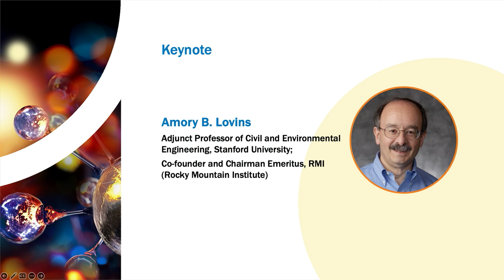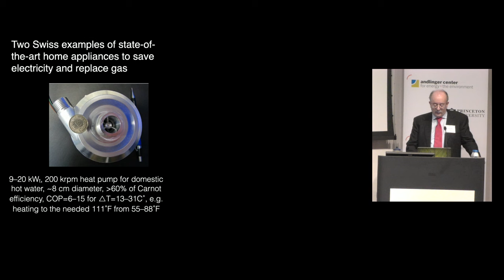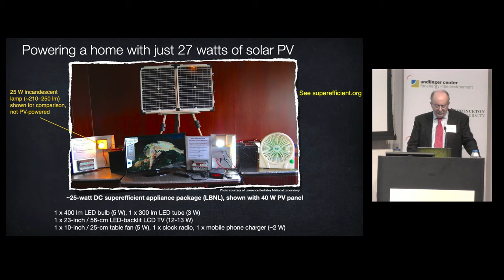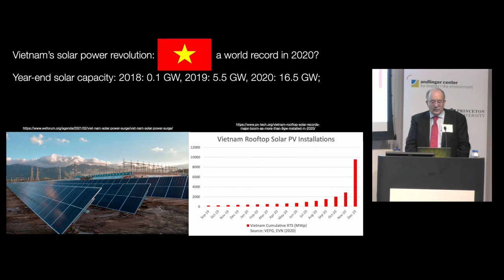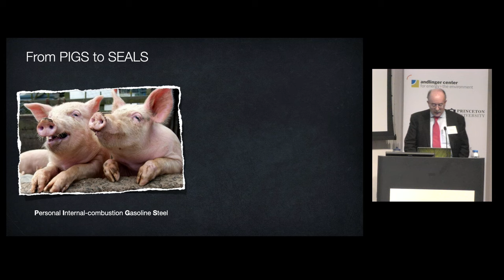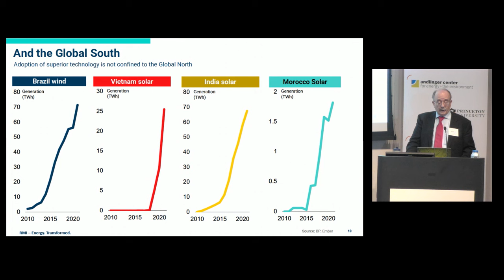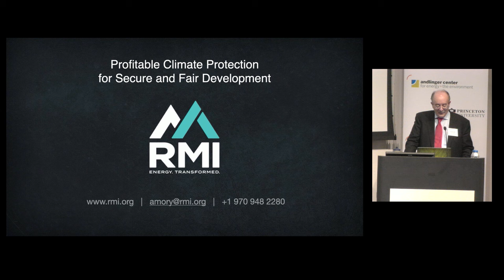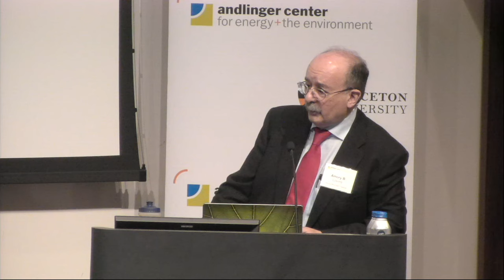2023 Annual Meeting – Keynote – Andlinger Center for Energy and the Environment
Disruptive Energy Futures – by Amory B. Lovins – Adjunct Professor of Civil and Environmental Engineering, Stanford University; Co-founder and Chairman Emeritus, RMI (Rocky Mountain Institute)